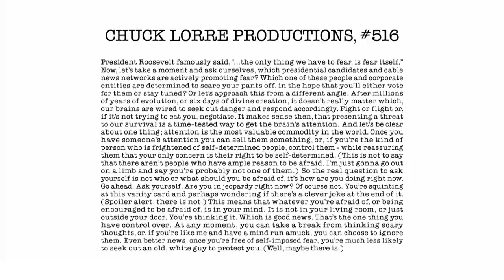Chuck Lorre Productions, #516 Vanity Card Logo